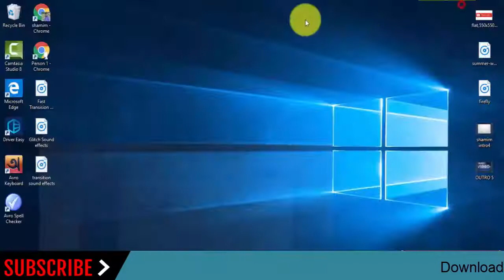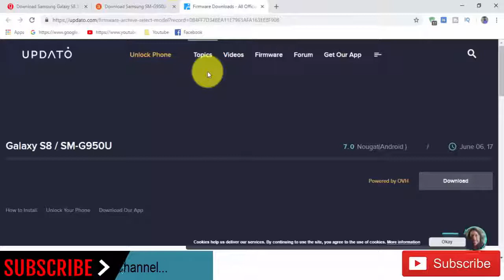Download Samsung Galaxy S8 SM-G950U Stock Rom ! Official Firmware Update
In this Website (gsmrom.net) we have managed to share the Original Samsung Stock Rom (firmware) for all the available Samsung Devices. we will give you a tutorial on how to update the firmware of your Samsung Galaxy S8 SM-G950U.

Required for this is:
- your Galaxy S8 SM-G950U, with at least 30 percent charge.